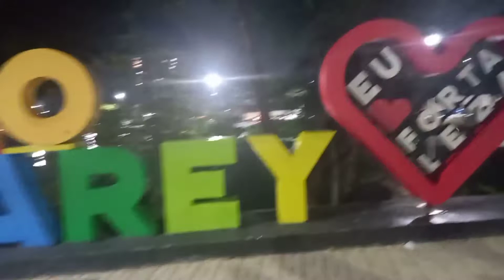CONHECENDO LAGO JACAREY | FORTALEZA - CE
Lago Jacarey é uma pequena lagoa urbana localizada na Zona Sul da cidade de Fortaleza, no Brasil, mais precisamente entre os bairros Cambeba e Cidade dos Funcionários. O nome Lago Jacarey deriva do fato de por volta da década de 1970 ter sido encontrado um grande jacaré às margens do lago.